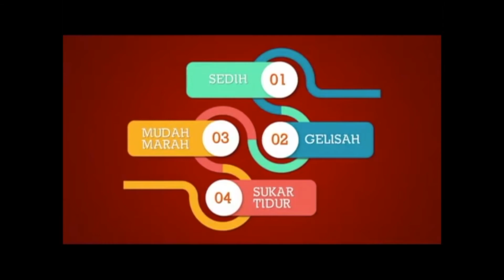1001 Tips Berpantang|Peranan Suami Bila Isteri Dalam Pantang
Assalamualaikum wbt & Salam sejahtera semua

Perbincangan yang dibawakan oleh astro dalam satu slot rancangan “Cerita Suami Isteri”. Pada kali ini dua panel iaitu Doktor Izzat dan PU Raihan berkongsi tips dan pandangan mengenai Ibu berpantang dan tanggungjawab suami ketika isteri dalam pantang.

Di harap perkongsian ini bermanafaat buat pasangan yang bakal menimang cahaya mata. Suami haruslah ada ilmu kerana tanggungjawab besar akan dipikul tidak lama lagi.

Kredit diberikan pada rancangan CSI yang diterbitkan oleh pihak Astro.

Kalau rasa video ini bermanfaat jangan lupa "LIKE" dan Subssribe.